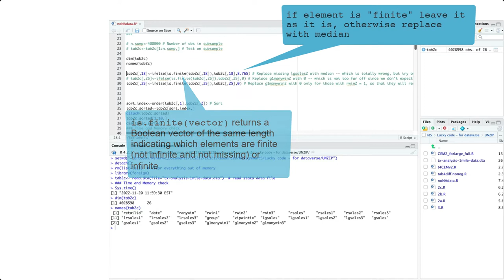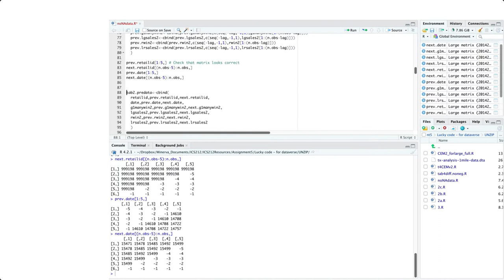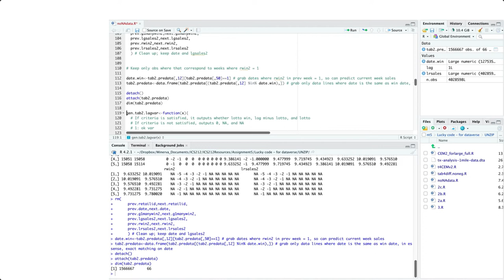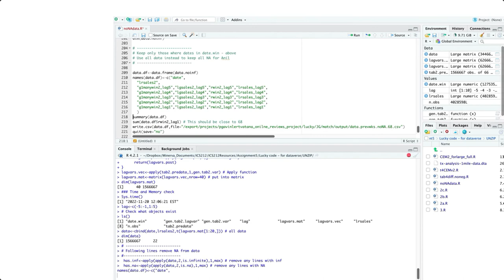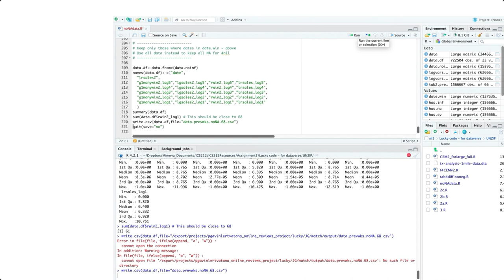walkthrough noNAdata R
ICS212 A5 Example workflow. This video walks through one R file to show how to tweak and be able to walk through code understanding it bit by bit.